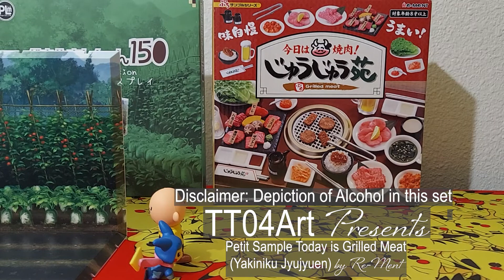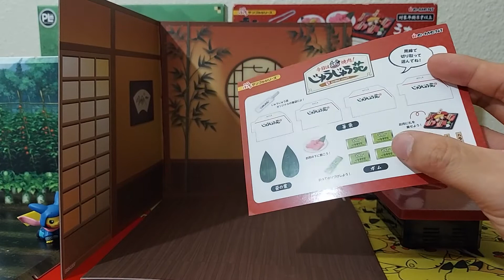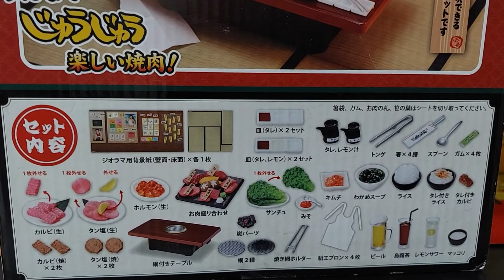Petit Sample Today is Grilled Meat (Yakiniku Jyujyuen) by Re-Ment with Special Guest Charlie Brown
I am really enjoying this set, so I will include it in the next few videos and beyond, please stay tune.

Please let Me know how you like this set, also let me know how you feel about Charlie Brown.

I am an adult collector, collecting toys for all ages. This video is NOT make for kids (NMFK). It is made for everyone to enjoy.

Thank you for watching, I dedicated a lot of time and energy to these videos, please help me out by subscribe, like, or comments, so I can bring better videos so every one can enjoy.

Created and edited by TT04Art
(expressing my creativity in video format)